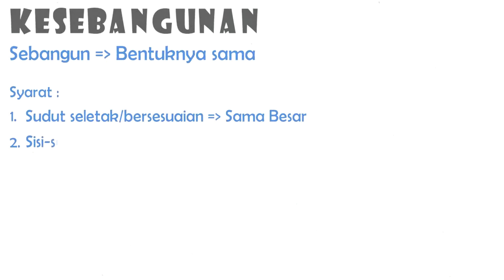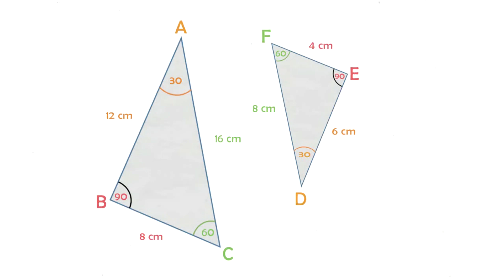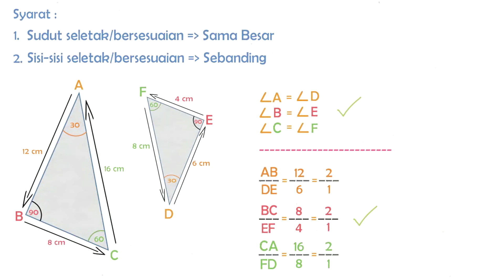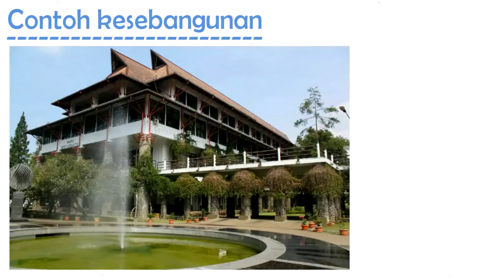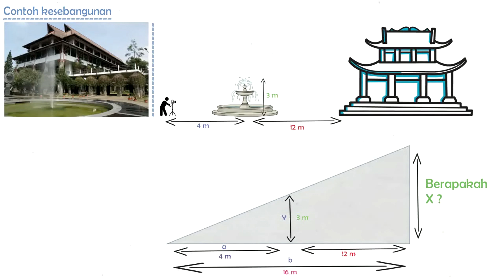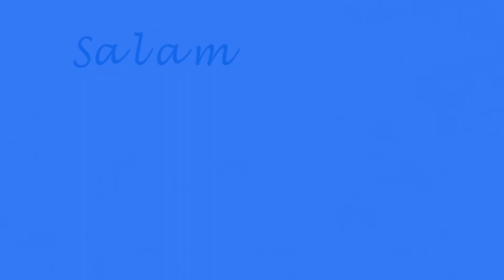Materi 13 Kesebangunan dan Kongruen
Pembahasana materi kesebangunan SMP kelas 9 dengan contoh pemanfaatan teori kesebangunan dalam kehidupan sehari hari.

Selamat menyaksikan...